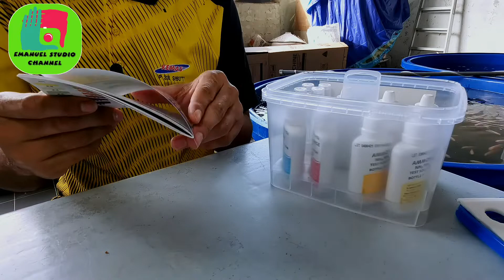Wajib Ada untuk Penghobi Ikan Air Tawar, Review API Test Kit